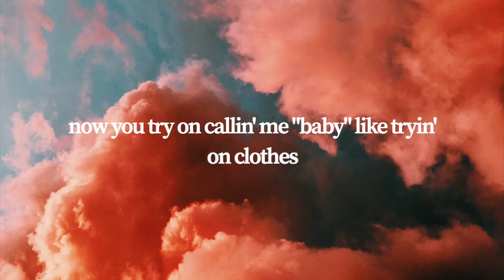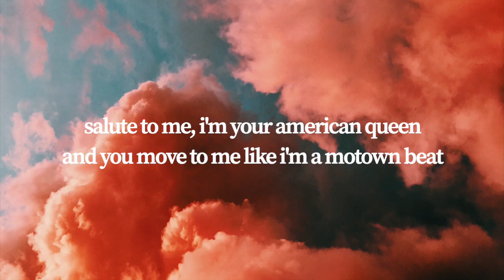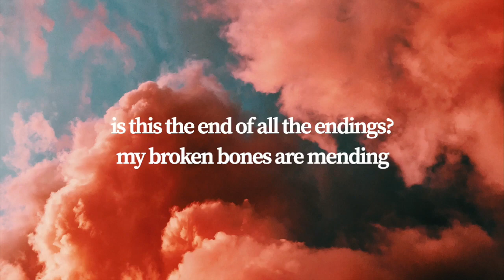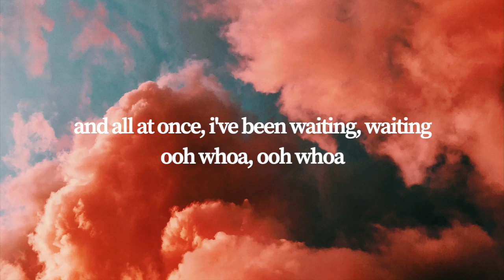Taylor Swift King Of My Heart Lyrics